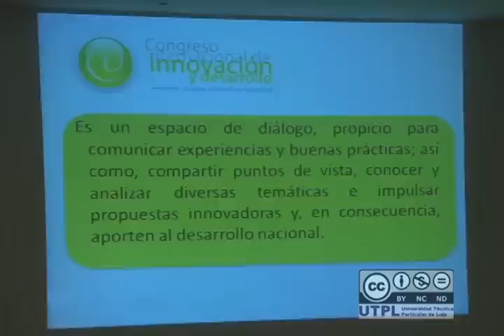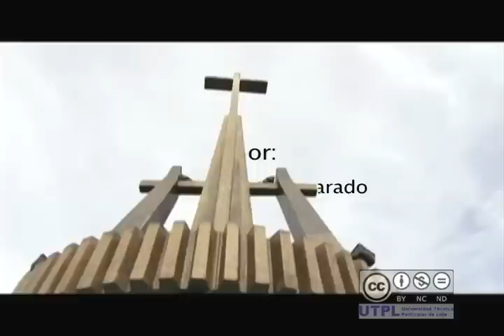noticiero 7 dias en la tecnica 30 de agosto de 2012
* En la Asamblea anual de la federación de cámaras de industrias del Ecuador, realizada el 23 de agosto, se invitó a sus directivos, al congreso Internacional de innovación y desarrollo a realizarse en el mes de octubre.
* Noveno año consecutivo que se realiza la misión Idente ecuador.
* Ángeles Carrión ex alumna de Agroindustria de nuestra institución es dinamizadora del movimiento de economía social y solidaria y se encuentra promocionando la campaña que rico es!.
* Entrevista de la semana: Dra. Gabriela Moreira, Proceso de certificación de mediadores del centro de mediación de Cariamanga.
* Liga Deportiva Universitaria de Loja cosecha triunfos clasificando a un torneo internacional al sur del Ecuador.